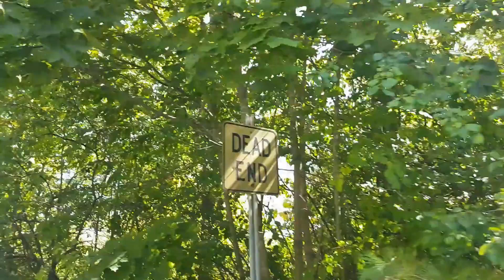The Hidden Staircase - Renfrew Ontario Canada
The Hidden Staircase, is a video where we explore a new place I found.

Show your support on Twitch: The Art Of Gaming On Twitch

Dee at Spectral 17 Armed